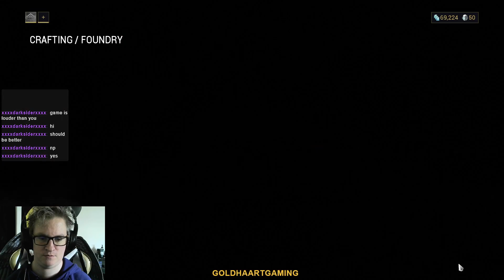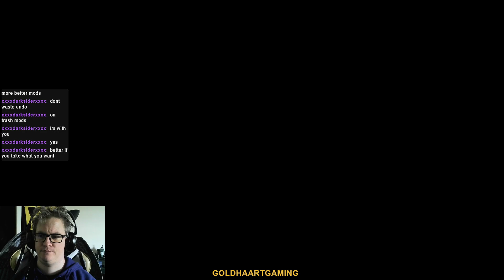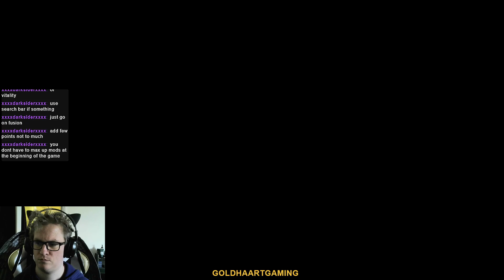Warframe: 1st impressions. Part 3.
More solo missions and changing the colour of the ship!